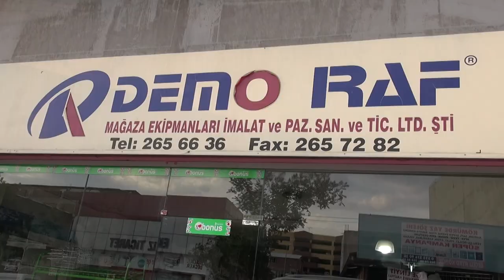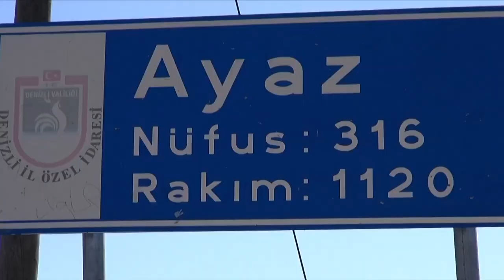DEMO RAF DENiZLi - Ahmet Er Ayaz Köyü 2013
DEMO RAF DENiZLi - Ahmet Er Ayaz Köyü
Demo Raf Magaza Ekipmanlari
Saraylar, Ahi Sinan Cad. No:22,

20010 Denizli Merkez/Denizli, Türkei

Özel kişi ve şirket Tanıtımları
HAN TV Hannover Television

Video Produktion Ahmet Yildirim